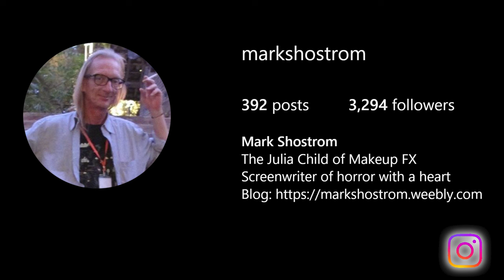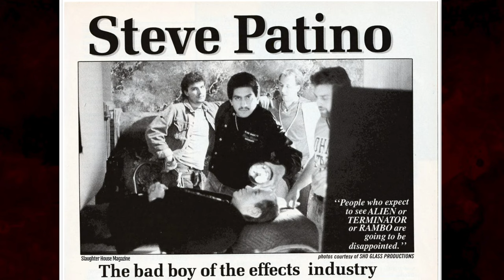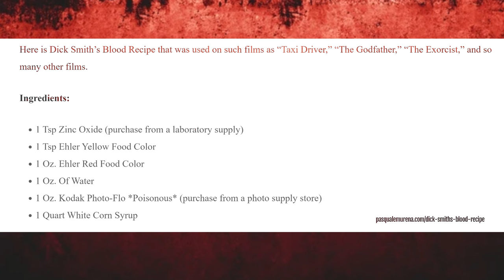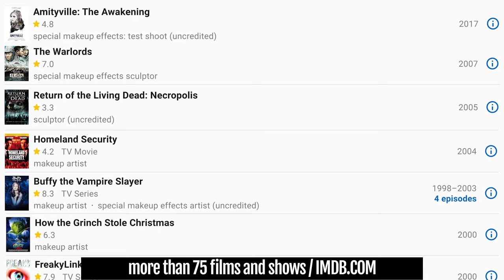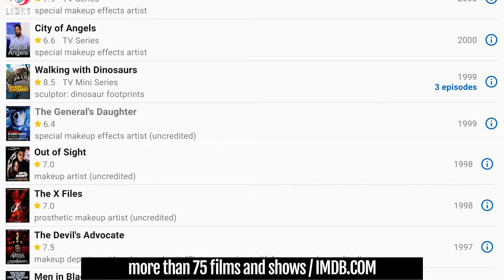Creature Features: an interview with FX artist Mark Shostrom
This bonus release is just an off-topic diversion for those interested in sci-fi and horror films from the 80s, 90s, and early 2000s.

I was honored to speak with makeup FX artist Marl Shostrom, a 40+ year veteran with credits ranging from "Nightmare on Elm Street" to "Star Trek."

If this sounds interesting, enjoy the conversation. If not, no worries.